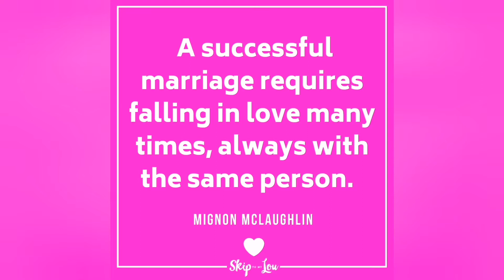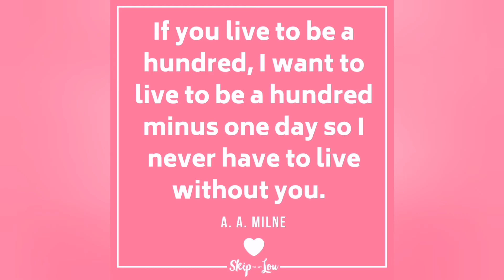Happy Hearts Month Everyone.I made this video clip,hope you will enjoy watching Momshies/Ka-tropa.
Hello everyone it's me Momshie Marj Tv your "Raketerang Vlogger Mommmy"
sorry for the late upload of this video that I've made.Sana mag enjoy kayo sa panonood.Pag nagka time ulit ako try ko gumawa ulit ng mga video clips at short videos.Have a nice day everyone.